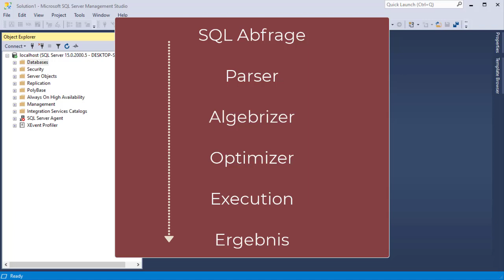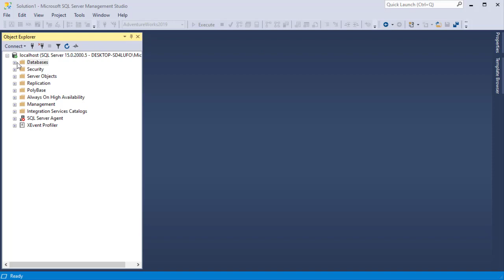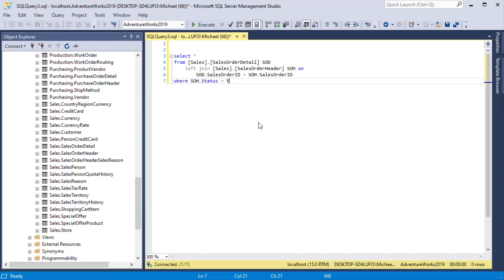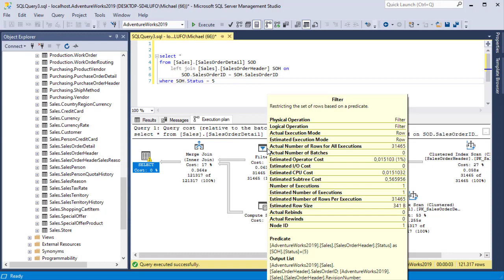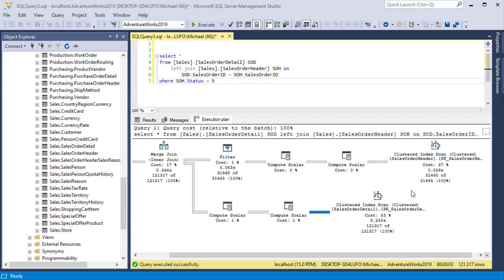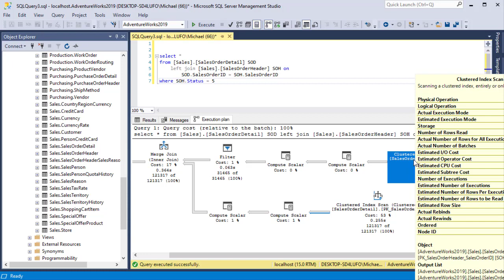SQL Server Ausführungsplan lesen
Ein SQL Server-Ausführungsplan ist nützlich, um Performanceproblemen bei Abfragen zu untersuchen. Datenbankentwickler erhalten häufig Support Tickets oder Benutzer beschwerden, dass SQL-Abfragen langsam ausgeführt werden. Abfrageergebnisse, die früher zwei oder drei Minuten gedauert haben, benötigen plötzlich mehr als 30 Minuten. Die Fehlerbehebung kann die Untersuchung von Bereichen wie Serverressourcen (CPU, Arbeitsspeicher), Statistiken, Festplattenleistung, Blockierung, Deadlocks und Indizes erfordern. Heute konzentrieren wir uns auf die Rolle des SQL Server-Ausführungsplans bei der Suche nach einer Lösung von Performanceproblemen.